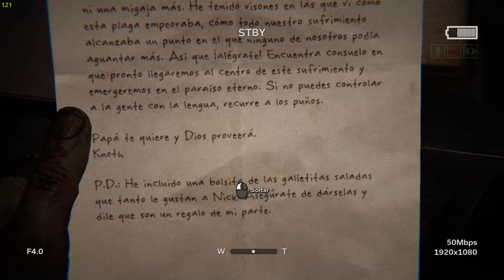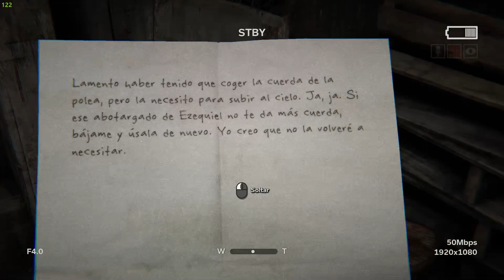{Outlast 2} parte 4: Donde está Jessica?!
En Outlast 2, juegas como Blake Langermann, un periodista que investiga un misterioso asesinato en un desierto remoto. A mitad del juego, tu búsqueda de tu esposa desaparecida, Jessica, se intensifica. A medida que descubres escalofriantes secretos y te enfrentas a terribles adversarios, tu determinación por encontrar a Jessica se convierte en una apasionante carrera contra el tiempo, poniendo a prueba tu coraje y tu cordura hasta el límite.